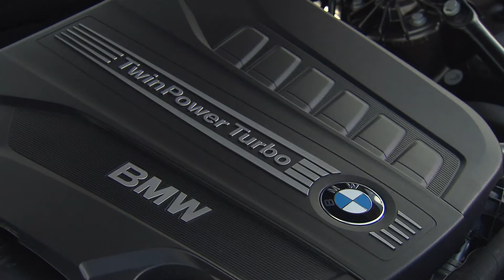BMW 6 Series Gran Coupé 640d Exterior Design, Engine